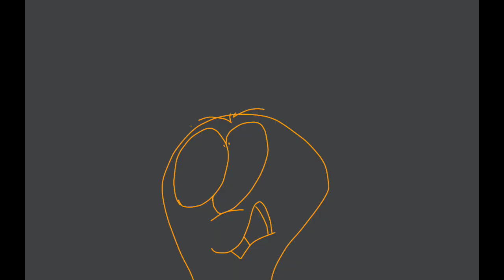all eyes on me meme (lamput present)